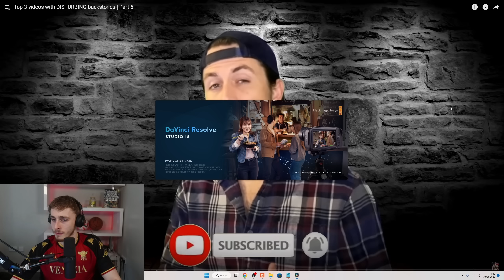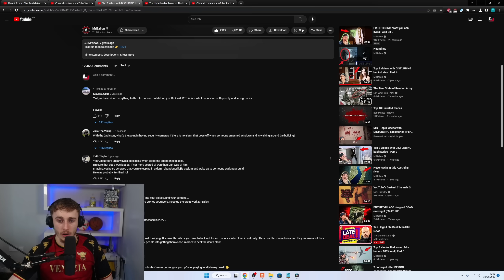Reacting to Top 3 videos with DISTURBING backstories | Part 5